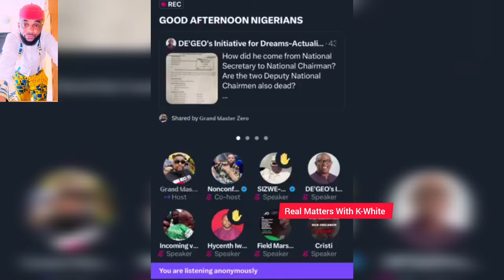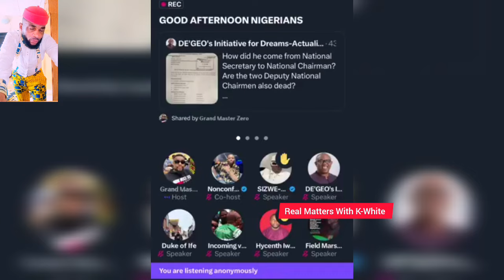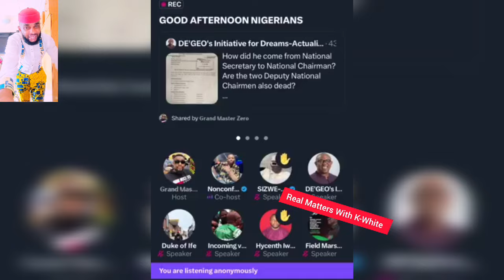They're Sending Threats To PETER OBI From LP.